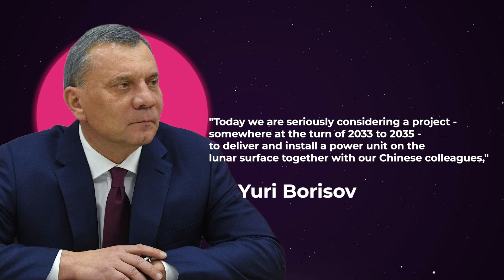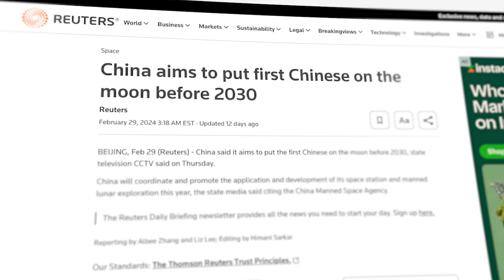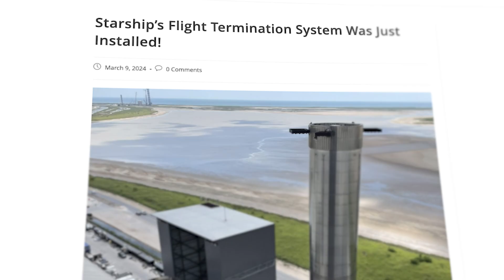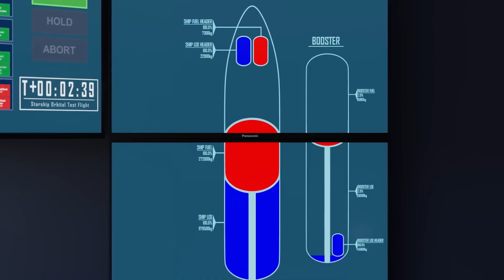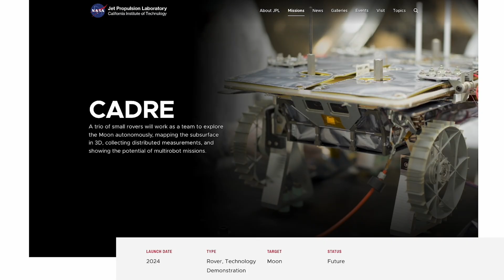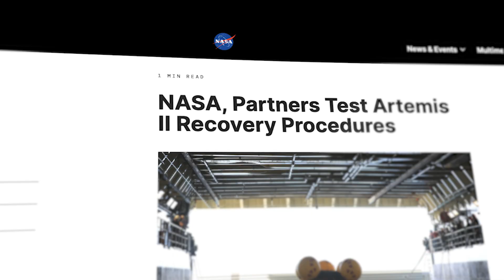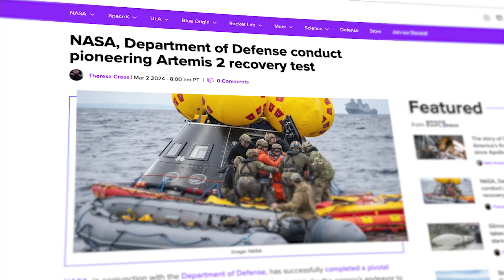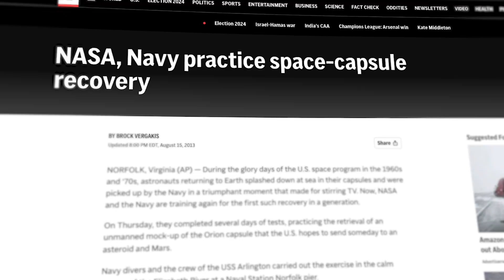China and Russia Reveal Plan To Build A Nuclear Power Plant On The Moon!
Last Video:  Elon Musk Isn't Telling Us Something About Mars

0:00 - Intro
0:19 - Russia & China Nuclear Moon Plans
3:46 - Starship Launches Tomorrow
7:17 - NASA's AI Lunar Rover
10:01 - Artemis 2 Testing